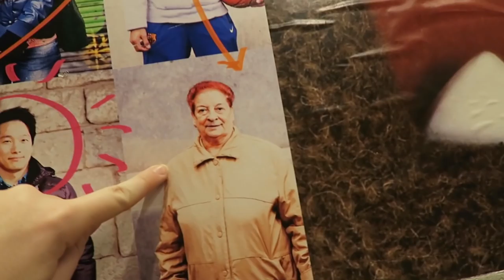WHY AM I ALL EMOTIONAL!?